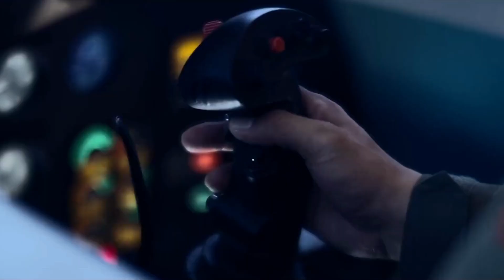China's J-15 first flight! Rare video of the only Chinese carrier fighter unveiled for the 1st time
One of the biggest Chinese aviation groups, the Aviation Industry Corporation of China released video of the J-15 fighter first flight for the first time. The J-15 is the only aircraft carrier borne fighter, its maiden flight video has never been revealed before.

The video shows the J-15 prototype took flight on August 31st, 2009. The J-15 design is based on a T10K prototype aircraft purchased by China from Ukraine. The T10K is one of the Sukhoi 33 naval fighter prototypes. It was reported that the documentation and supporting material were not complete, delaying the Chinese project to build the first carrier borne fighter significantly.

In 2012, the J-15 completed its arrest landing and take off onboard the aircraft carrier Liaoning for the first time. This marked the breakthrough of the J-15 project. After that, dozens of the J-15 fighter were built and delivered to the Chinese Navy.

However, a few major flaws started to appear in the process. The first one is aerodynamic control system suffered a few failures, which caused a few accidents, killing at least one testing pilot, severely injuring another. It took another few years before the J-15 fleet became combat ready.

The second one is that the J-15 only entered service in 2010s, by then it is obsolete to fight against the US fighters in Asia Pacific. The J-15 is not a stealth fighter, it will never be able to match the F-22 and F-35 of the US military, this places the J-15 into more a training role in the Chinese Navy.

Due to the reasons above, the J-15 project apparently slow down drastically. It has not received any major upgrade in these ten years, meanwhile the J-20, J-16, and J-10 fighter projects all received greater investment to develop new variant or improve existing aircraft.

The J-15 project did have some upgrade plans known to the public. One of them is the two seat variant. The other one is an electronic warfare variant similar to the US Navy EA-18G fighter. So far neither upgraded variant has entered service.

The good news to the Chinese Navy is the J-35 stealth medium size fighter is now in testing stage. This jet will become the first mass produced aircraft carrier borne fighter in China. It is likely capable of matching up with the F-35 in the US Navy and Japanese Korean military. When that happens, with a large amount of stealth naval fighters and a few more aircraft carriers in service, the Chinese Navy will become a true dominating power in west pacific region.

Photo and video: Wiki common, Yangshipin site